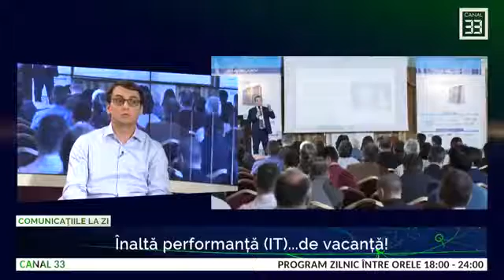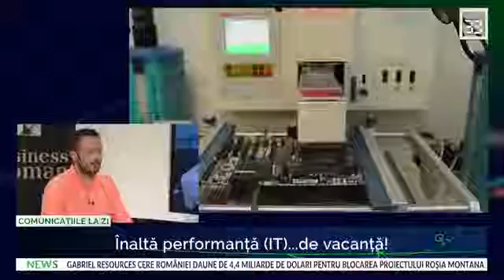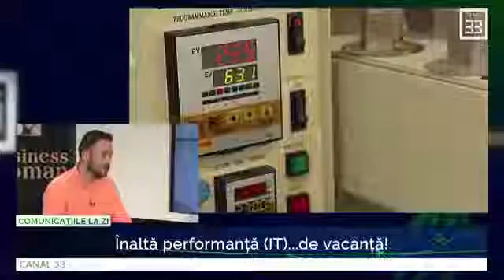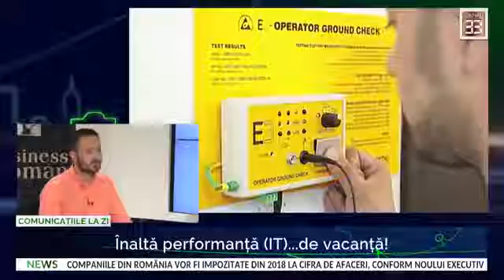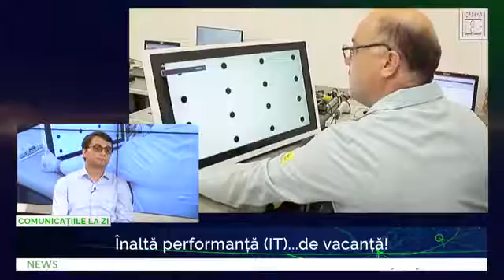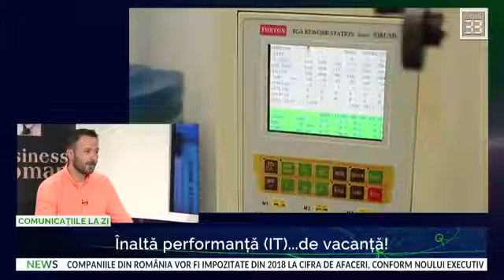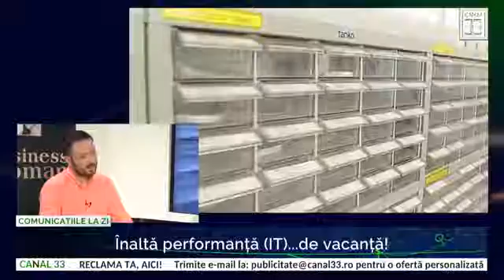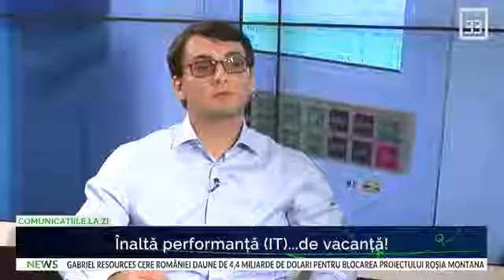Înaltă performanță (IT)...de vacanță!